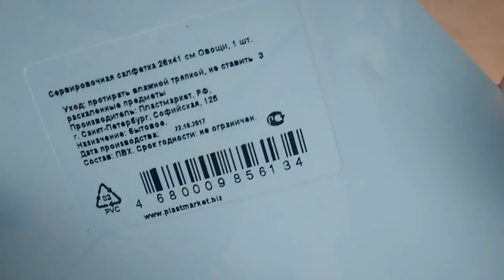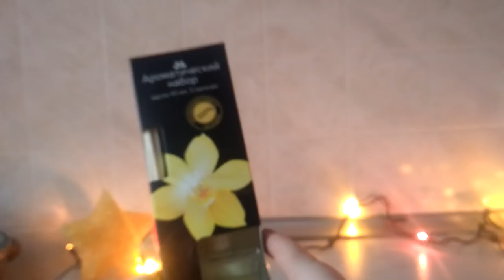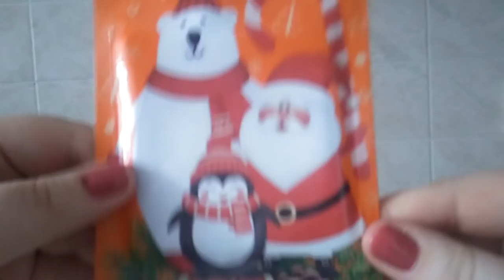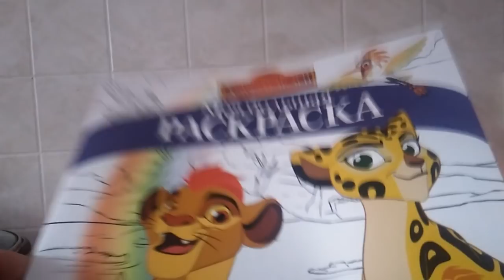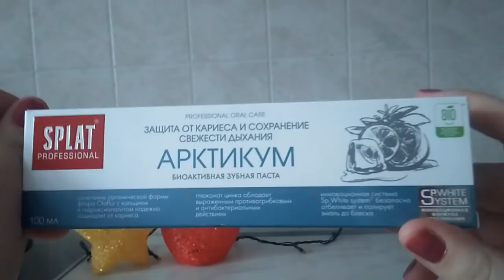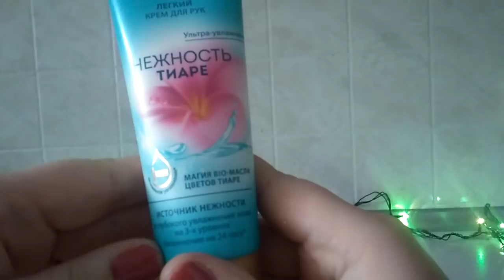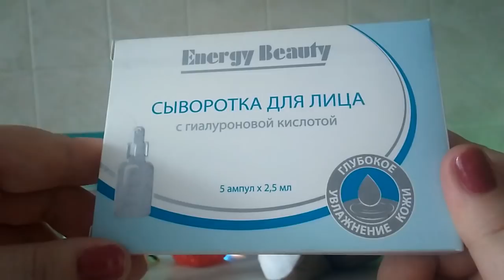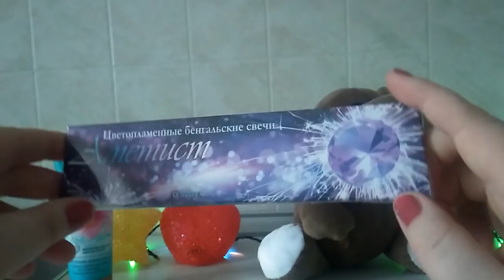Покупки из магазина фикс прайс декабрь 2017))))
Новинки и не только